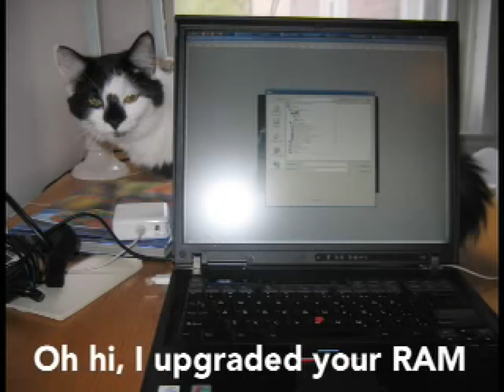funny cats wait till the end nyan cat